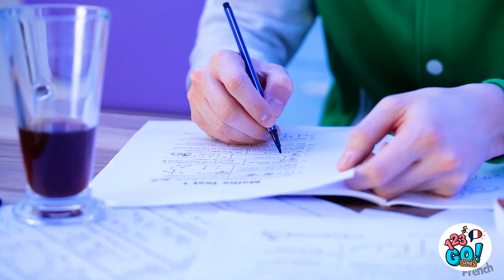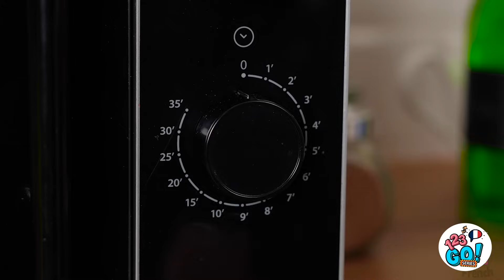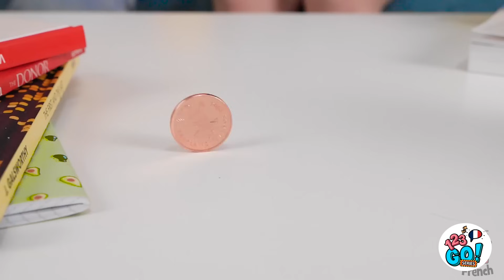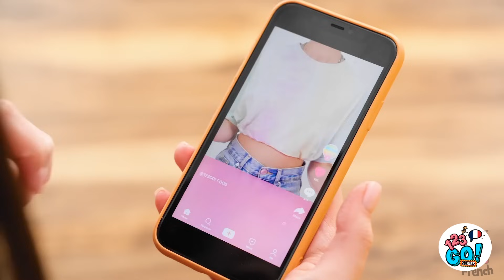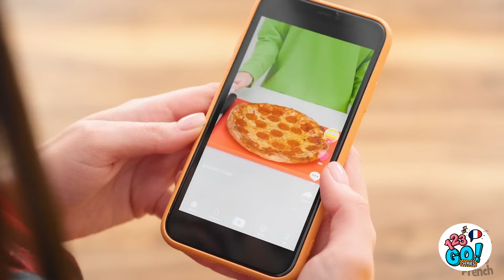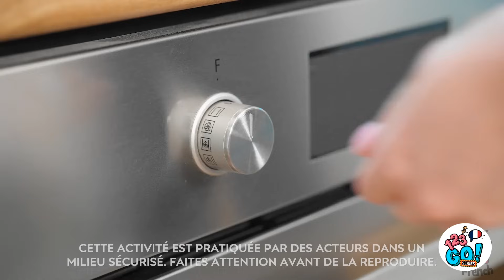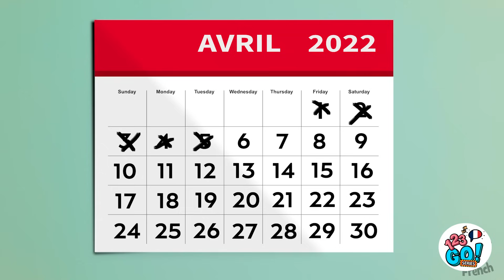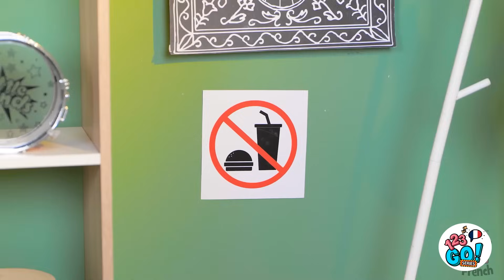ASTUCES ALIMENTAIRES COOL || Conseils alimentaires & idées délicieuses à essayer par 123 GO! Series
🍔 Envie d'astuces ? Rejoignez-nous dans la cuisine pour une aventure culinaire sans précédent ! Nous avons trouvé les conseils les plus étonnants et les plus stimulants pour les papilles, qui vous feront dire : "Pourquoi n'y ai-je pas pensé plus tôt ?". Des façons ingénieuses de manger vos snacks préférés aux transformations alimentaires épiques, cette vidéo est le rêve de tout amateur de cuisine. Préparez-vous à apprendre et à élever votre niveau culinaire avec ces astuces alimentaires hilarantes ! 🍕🍰🌮